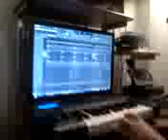Nuno FlOw En el studiO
Nuno terminando un instrumental